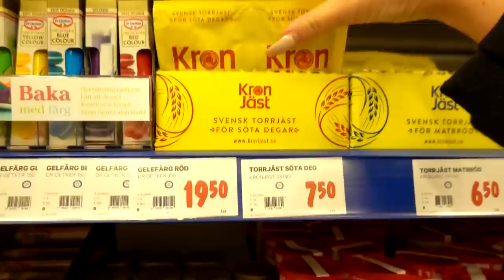VAD HAR HÄNT MED MITT ÖRA? vlogg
innehåller reklam för min klädkolektion.

Instagram ➩ misslisibell

Snapchat ➩ Realmisslisibel